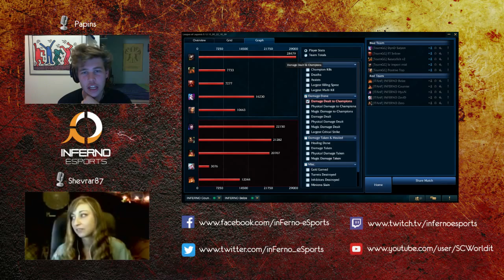[ITA] inFerno eSports Ranked Team 24/06/2015 - 1 / 2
Team inFerno eSports Ranked Team 24/06/2015 casting di Papins & Shevra -- Watch live